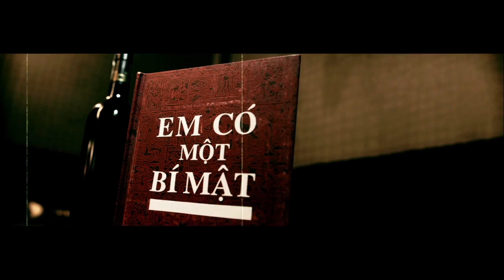Em Có Một Bí Mật - Hà Hoài Thu [OFFICIAL MUSIC VIDEO]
NHP Entertainment Official
Kênh YouTube chính thức của NHP Entertainment